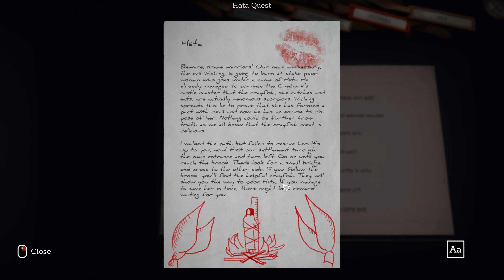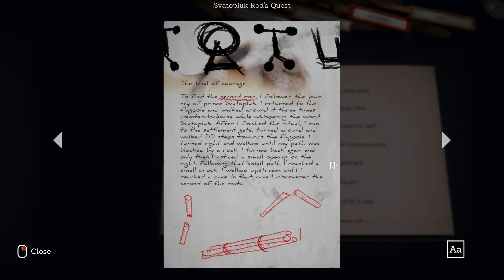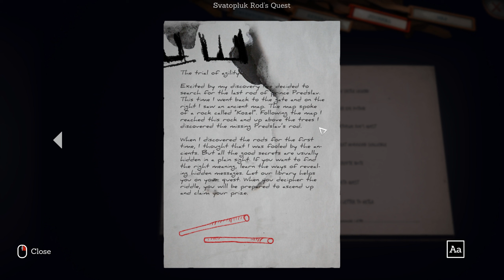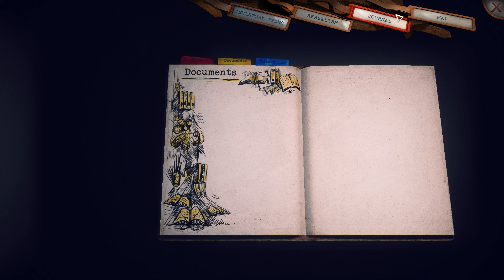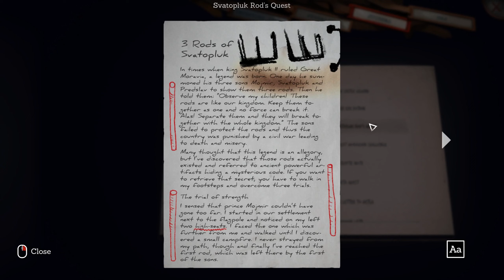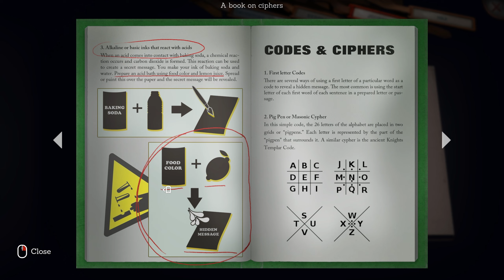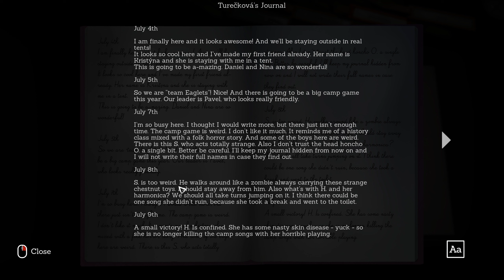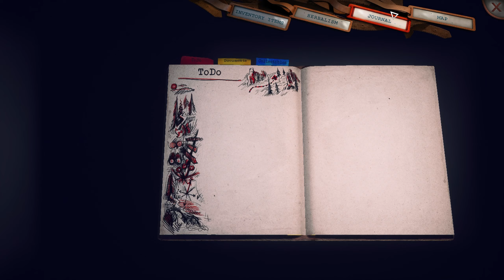Uncovering a Father's Worst Nightmare - Someday You'll Return Ep 4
Welcome to episode 4 of Someday You'll Return. In this episode we find Daniels daughter, We solve some hieroglyphic puzzles and even do some stealth!